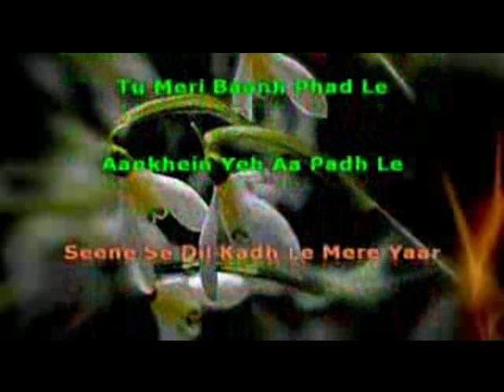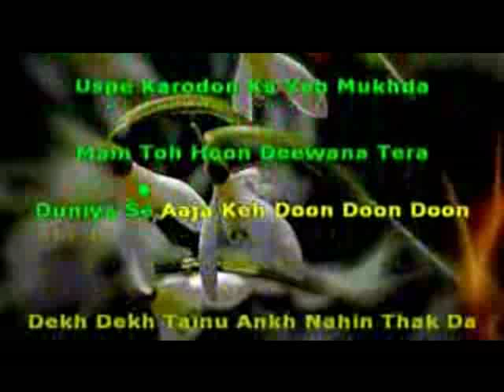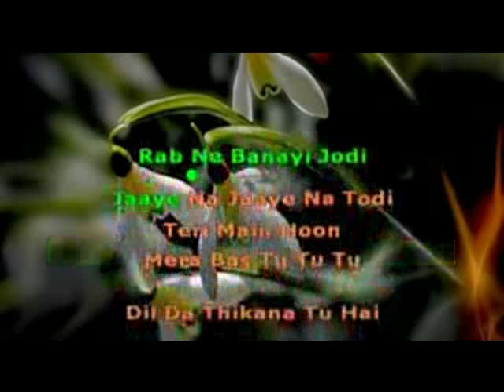2251-Kinna Sona-Phone bhooth-Zahrah s khan/Tanishq Bagchi karaoke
Preview
DOWNLOAD LINKS